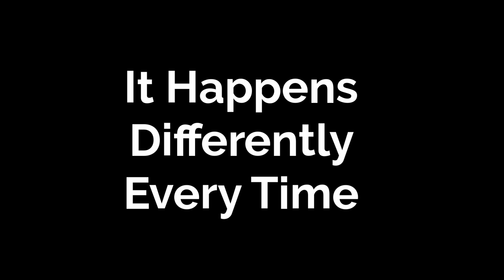When The Ice Goes Out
Short video of ice moving fast past the Olympic Outing Club in Vermilion Ohio after a January thaw (with music).